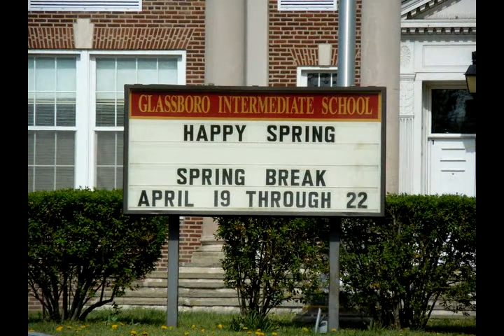glassboro schools adjust to refo